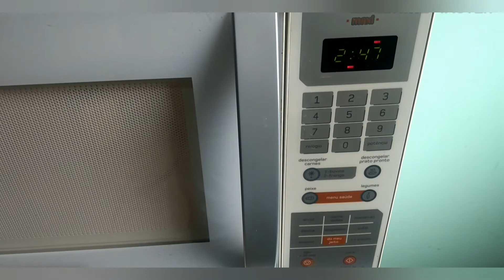Receita fácil (Bolo de Caneca no microondas)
E aí pessoal 😜. Como que vocês estão? Eu graças a Deus estou super bem e muito feliz por eu poder compartilhar mais um vídeo aqui em meu canal. Começando a fazer uma receita muito simples e fácil nesse vídeo, mais pra frente quero me aperfeiçoar nas receitas para vocês haha. Um grande abraço para cada um, e obrigado pela visita.